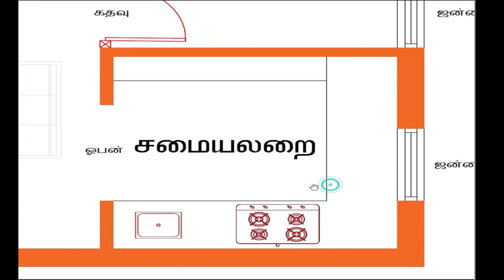#19'0"*23'10"# வடக்கு வாசல் வீடு வரைபடம்#1 படுக்கையறை அமைப்புள்ள வீடு வரைபடம்வீடு வரைபடம்##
Our channel will provide different kinds of plans according to Vastu.